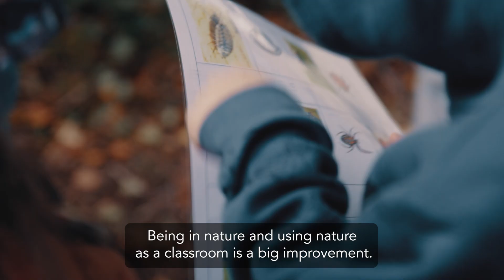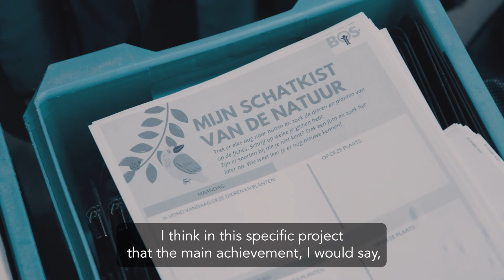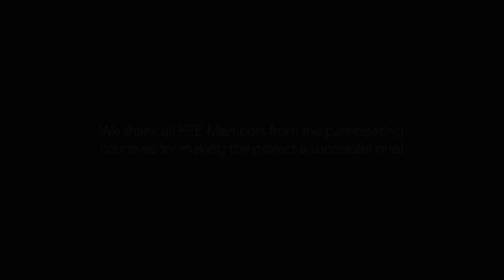The Great Plant Hunt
The Great Plant Hunt was a five-year joint project between the Toyota Fund for Europe and the Foundation for Environmental Education that ran from 2015 to 2020. The project educated students about the importance of biodiversity, with a particular emphasis on plant species, and aimed to shape young people into advocates for conservation. The project was implemented in 16 countries around Europe and engaged students in hands-on activities to promote biodiversity in their schools and communities. Educational materials for the project were provided by the Royal Botanic Gardens, Kew with funding from the Wellcome Trust.